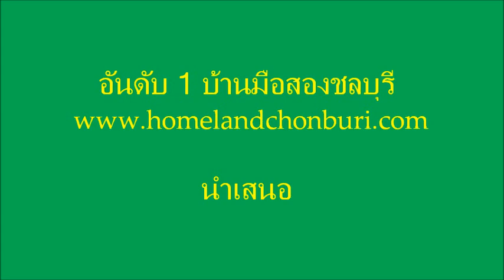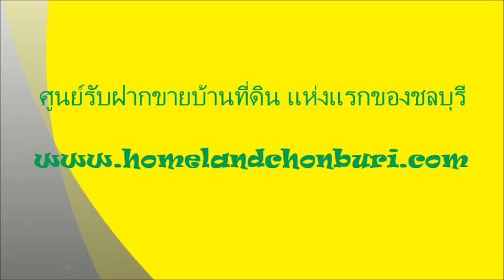วัดท่าซุง อ.เมือง จ.อุทัยธานี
วัดท่าซุง อำเภอเมือง จังหวัดอุทัยธานี
 วัดท่าซุงนี่ตั้งมาก่อนสร้างกรุงศรีอยธยา 30 ปี พ.ศ.1863 ในยุคต้นของจังหวัดพระนครศรีอยุธยา หลวงพ่อใหญ่องค์แรก ที่เป็นผู้สร้างวัด ชื่อปานเหมือนกับหลวงพ่อปานวัดบางนมโค อ.เสนา จ.พระนครศรีอยุธยา รูปร่างหน้าตาใหญ่โต ท่านธุดงค์มาพบที่นี่เข้าแล้ว ก็เลยสร้าง วัดตรงนี้ ปลูกกุฏิหลังคามุงแฝกขึ้นมา 9 หลัง ในสมัยก่อนโน้นลำคลองนี้เป็นคลองเล็ก ลำคลองนี้มันโตสมัยที่มีเรือเมล์ เรือเขียว เรือแดงวิ่ง มีคลื่นตลิ่งมันก็พัง สมัยก่อนลำคลองเล็กใช้น้ำในคลองไไม่ได้ ต้องใช้น้ำในห้วยยเล็ก ๆ หลังวัดมีโบสถ์ขนาดเล็ก ภายในมีจิตรกรรม ฝา ผนังฝีมือช่างพื้นบ้าน เข้าใจว่าเขียนในสมัยหลังการสร้างวัด เป็นเรื่องพุทธประวัติ บางภาพต่อเติมจนผิดส่วน สมบัติอีกชิ้นหนึ่งของวัดคือ ธรรมาสน์ที่หลวงพ่อใหญ่สร้าง ที่วิหารมีพระปูนปั้นฝีมือพองามและมีลายไม้จำหลักขอบหน้าบันเหลืออยู่ 2 - 3 แห่ง ด้านตรงข้ามกับวัด เป็นปูชนียสถานแห่งใหม่ มีบริเวณกว้างขวางมาก พระราชมหาวีระ ถาวาโร (หลวงพ่อฤาษีลิงดำ) พระเถระที่มีชื่อเสียงได้สร้างอาคารต่าง ๆ มากมาย เช่น พระอุโบสถใหม่ ภายในประดับและตกแต่งอย่างวิจิตร บานหน้าต่างและประตูด้านในเขียนภาพเทวดาโดยจิตรกรฝีมือดี พระบาทสมเด็จพระเจ้าอยู่หัวเสด็จพระราชดำเนินมาตัดลูกนิมิตพระอุโบสถแห่งนี้ บริเวณโดยรอบสร้างกำแพงแก้วและมีรูปหล่อหลวง พ่อปานและหลวงพ่อใหญ่ขนาด 3 เท่า อยู่มุมกำแพงด้านหน้า มณฑป และ พระวิหารแก้ว ที่ประดิษฐานพระพุทธชินราชจำลอง และศพของ หลวงพ่อฤาษีลิงดำที่ไม่เน่าเปื่อย
อันดับ 1 บ้านมือสอง บ้านที่ดินชลบุรี